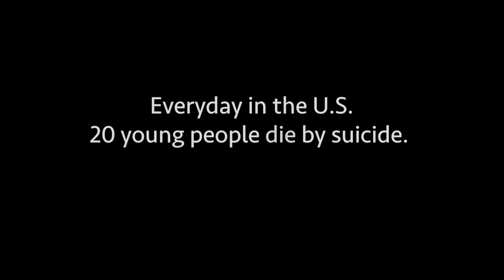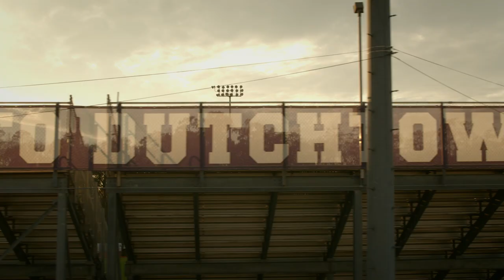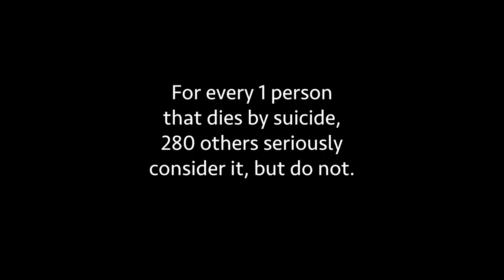My Ascension Trailer - Tues. 9/26 SUNY Oswego Marano CTR Auditorium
Join us on Tuesday, September 26th at the Marano Center Auditorium (Room 132), for a Free to Students and the Public, screening of the award winning documentary "My Ascension", to help raise awareness during this September Suicide Prevention Month. Doors open at 5 PM, and Free Refreshments and Snacks will be provided along with resources from area community partners will be provided before and after the film is shown.